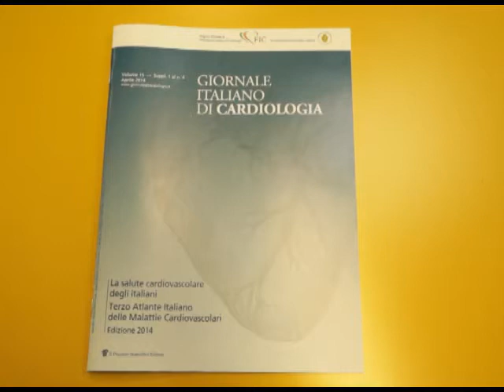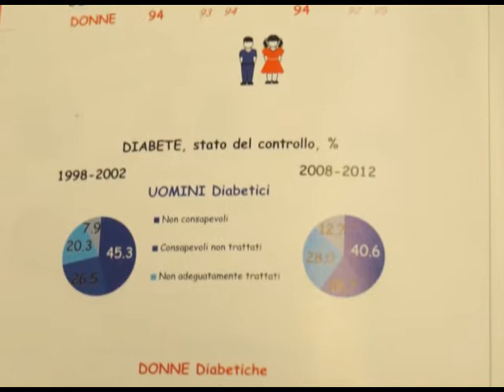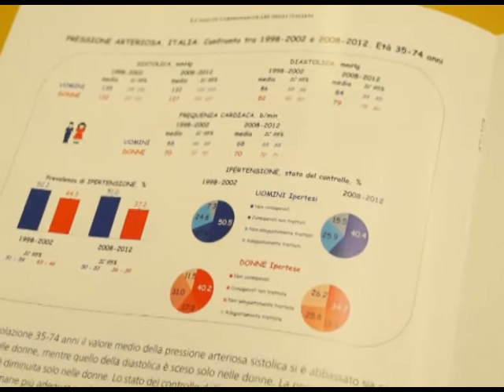La salute cardiovascolare degli italiani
Simona Giampaoli dell'Istituto Superiore di Sanità e Diego Vanuzzo del  Centro di Prevenzione Cardiovascolare ASS4 Medio Friuli presentanto il Terzo Atlante Italiano delle Malattie Cardiovascolari (edizione 2014).